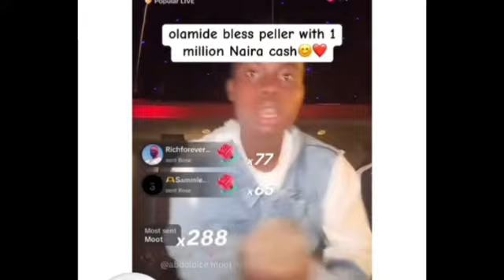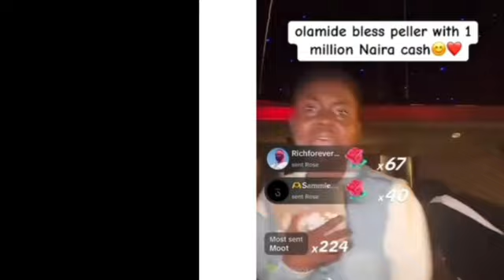Olamide In Tears SUPRISE Peller Comedian Promote His New Album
Olamide and peller On live Video
Olamide metaverse
Olamide New song
Olamide and seyi vibez
Olamide asake
Olamide and Zinoleesky